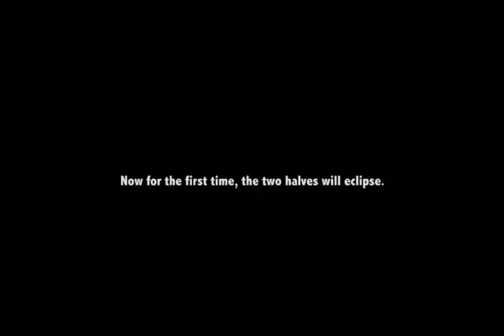Earth Beyond Animatic Storyboard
This is an animatic I made last year and finally added some voices and sound effects - both of which I made myself ;) I wanted to spruce it up for my animation portfolio class so I took the time to polish it up. It was originally for a storyboarding class. Drawn and animated in Photoshop CS6. 2013 & Oct 2014